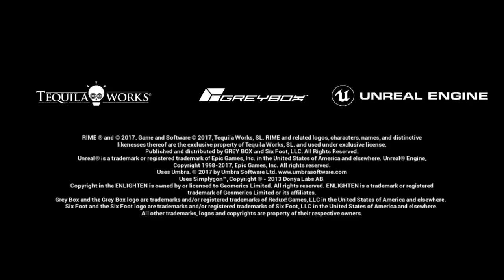RIME : DEBUT Gameplay Nintendo Switch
RIME arrive sur Nintendo switch. découvrez le début du jeu ci-dessus... Plus de vidéos et plus d'infos